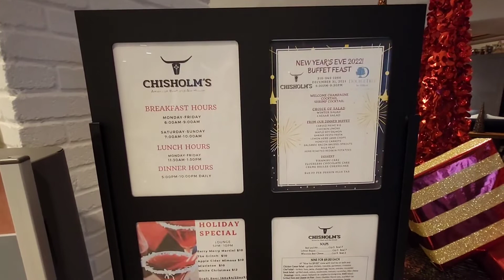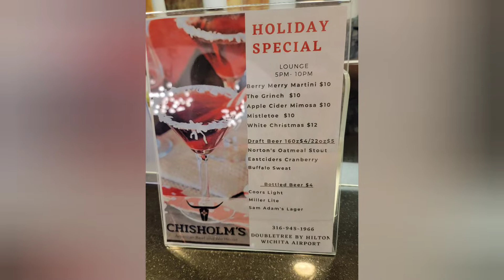Twas the Day Before vacation